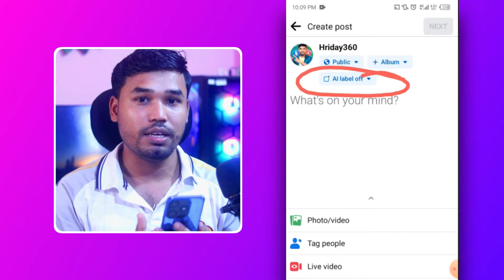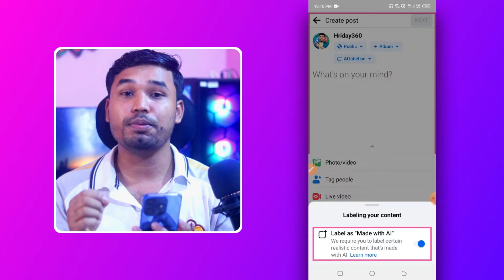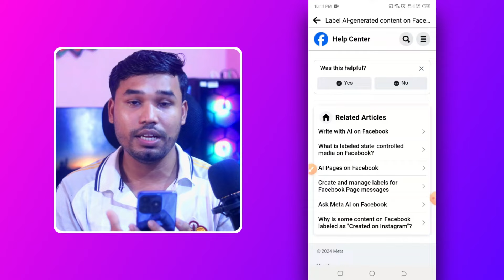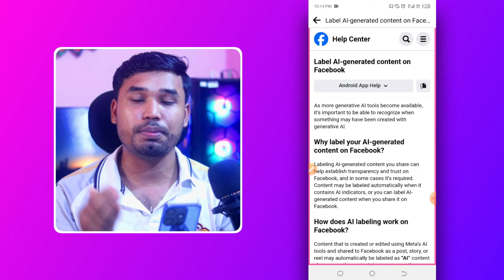কি আছে ফেসবুকের নতুন আপডেট "Ai label On" অপশনে ! Facebook new update I Tech Bangla Help